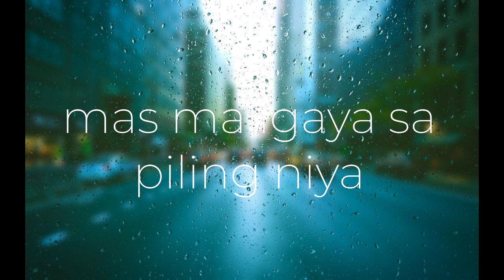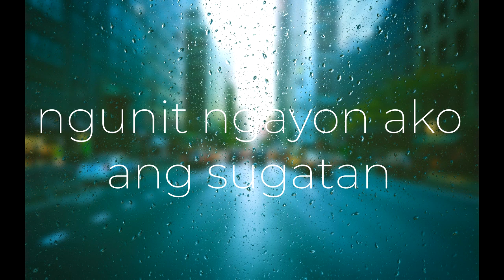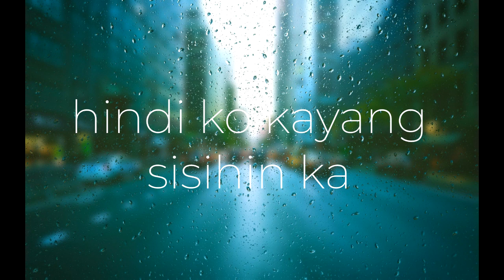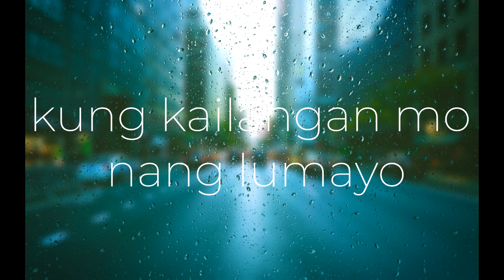Callalily - Iintindihin Ko (Lyrics)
Wala na yatang pag-asa
Iniwan na 'kong nag-iisa
Mukhang ika'y maligaya
Mas maligaya sa piling n'ya

Hindi ko kayang pigilin ka
Gusto ko lamang na sabihin na

Kung kailangan mo nang lumayo
Iintindihin ko, iintindihin ko
Kung bitawan man ang puso ko

S'an ba ako nagkulang
Binigay ko naman ang lahat-lahat
Minahal kita nang lubusan
Ngunit ngayon ako ang sugatan

Hindi ko kayang sisihin ka
Gusto ko lamang sabihin na

Hindi ko kayang pigilan ka